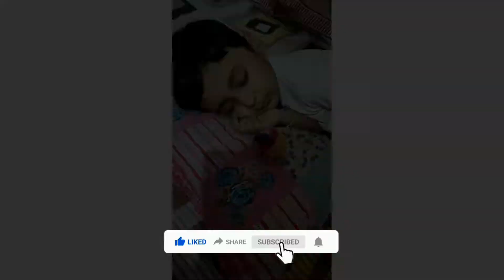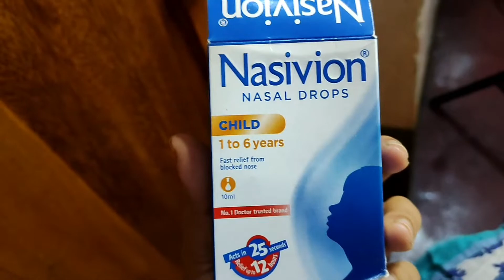Naak band se rahat or Sardi dur Krne k Gharelu Upaye | 💯% works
Hi everyone, if your child is suffering from cold and running nose, I've got you covered. Here I'll show you home made solution to cure your child and how to take care of them.